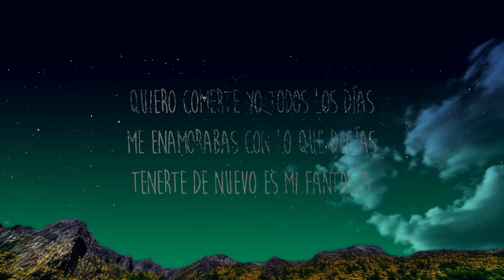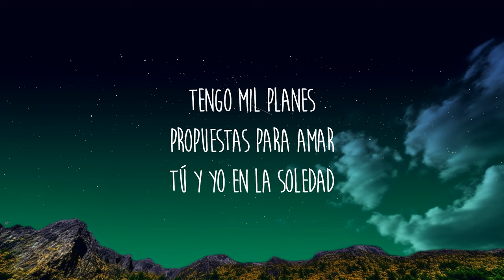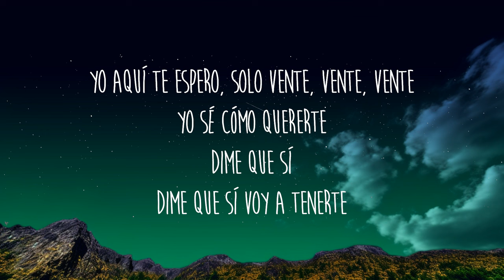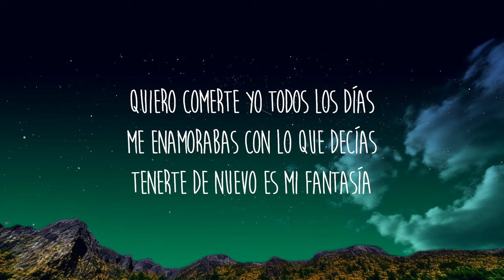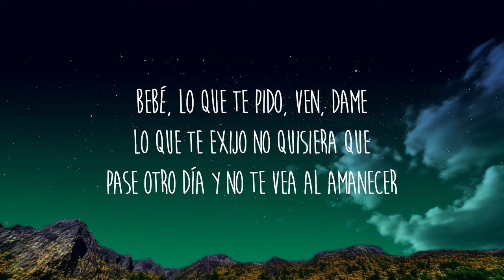Fuerza Regida x Grupo Frontera - Bebe Dame (Letra/Lyrics) | JoSe Music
Letra/Lyrics: Fuerza Regida x Grupo Frontera - Bebe Dame

Dime que sí voy a tenerte

911 (En Vivo)
Fuerza Regida & Grupo Frontera
Kill Bill
SZA
Nobody Gets Me
SZA